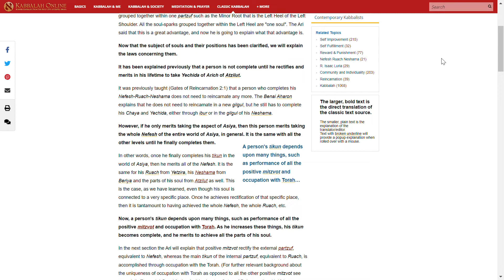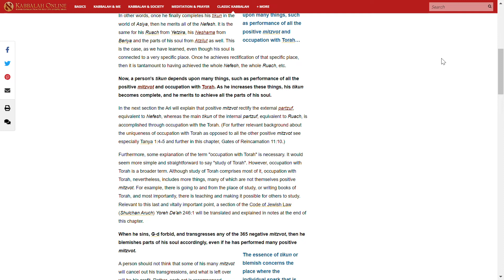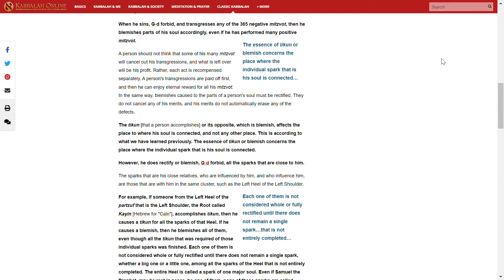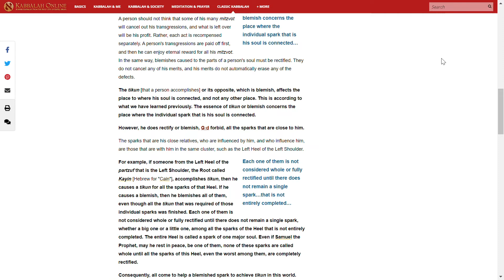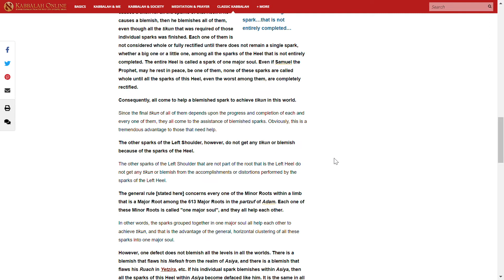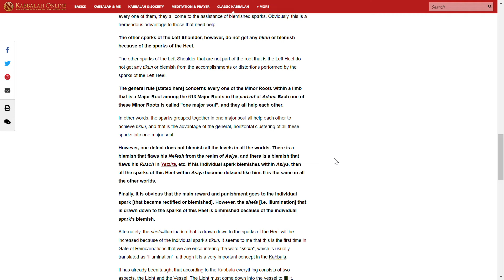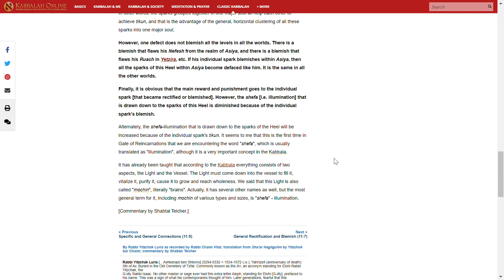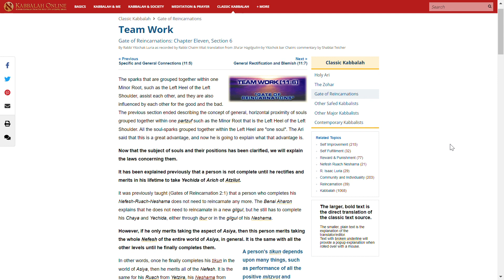샤아르 하길굴림(순환들의 문) 11:6 영적인 협업